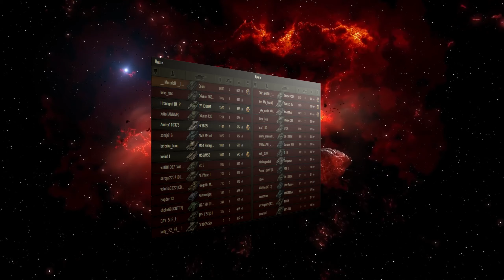28 ВЕРТУХ ЭТО НОРМ ИЛИ ПОДКРУТКИ?